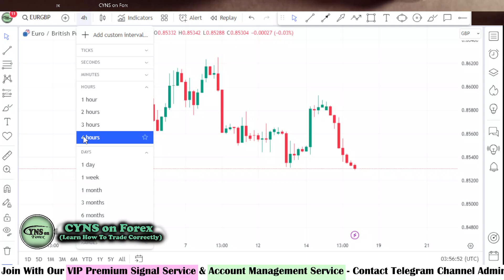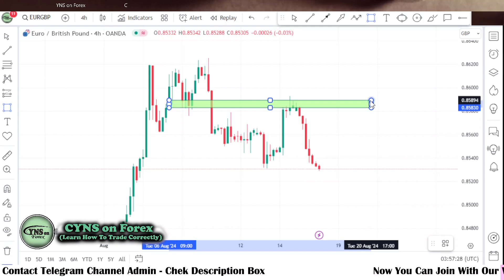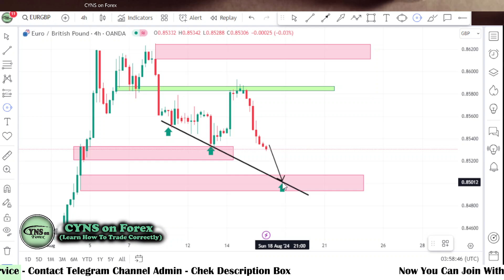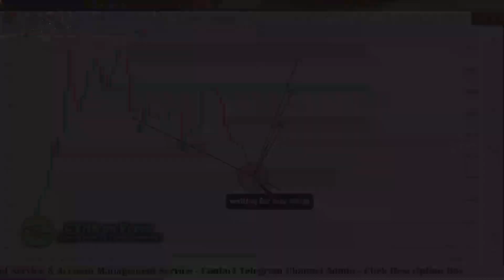EURGBP Analysis Today | Fx Trading Idea for 16 August 2024 by CYNS on Forex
Hello Traders,
⭕ In this video includes - ( EURGBP Daily Forex Market Update for 16 August 2024 )
    ✅- Technical analysis on EURGBP chart